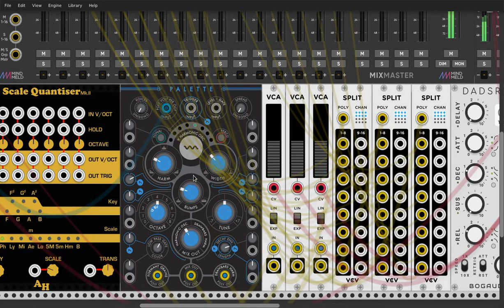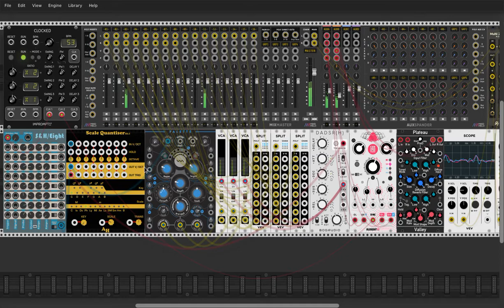16 VOICE PIANO AMBIENT / PALETTE VCO / 8 SAMPLE & HOLD/ VCV RACK VIRTUAL EURORACK SYNTHESIZER /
En este patch utilice el Harmonic Oscillator del VCO Palette a 16 voces. El Sample & Hold para el CV. Bogaudio ADSR para el Envelope. Dual Delay. Plateau Reverb.